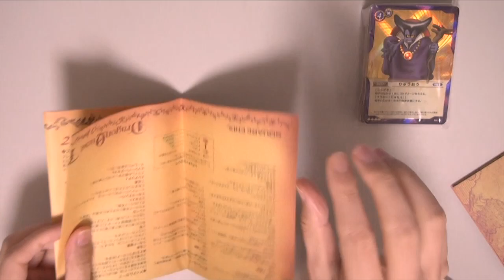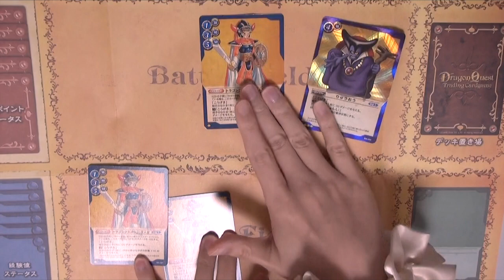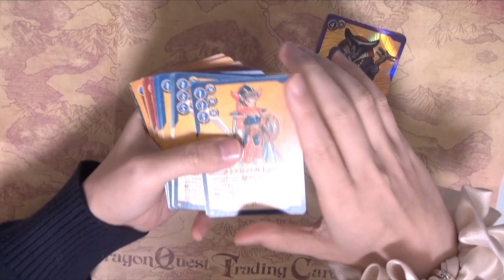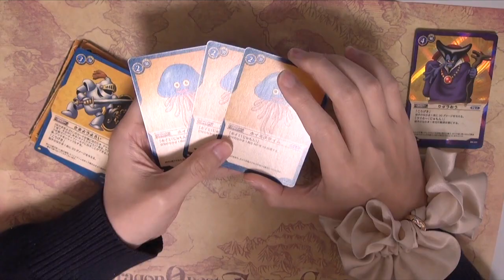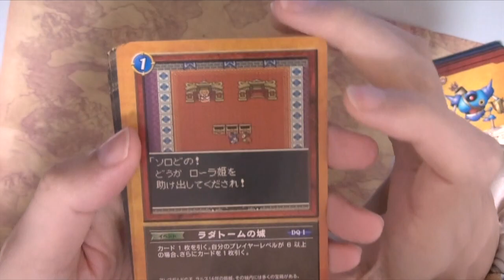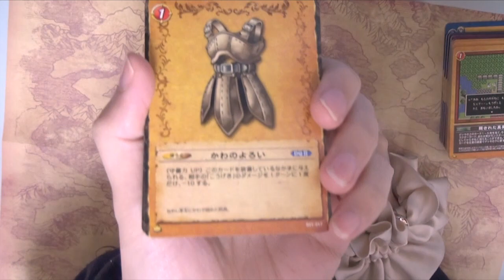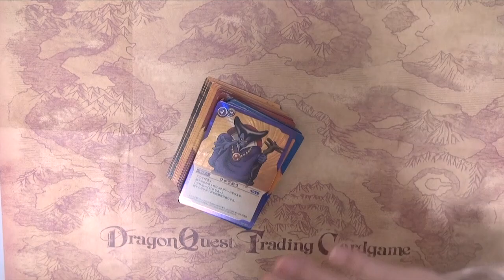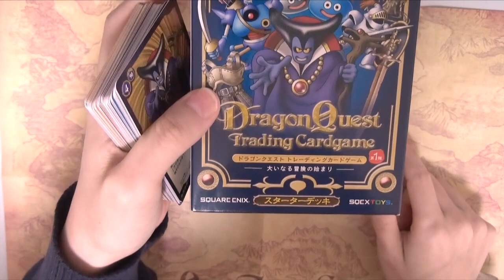ドラクエTCG開けながらゲーム業界について小一時間しゃべりまくった TCG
ドラゴンクエスト トレーディングカードゲーム スターターパック ~ドラゴンクエストX編~(スターター第2弾)

►めぐみさんの所属事務所uuum（ウーム）